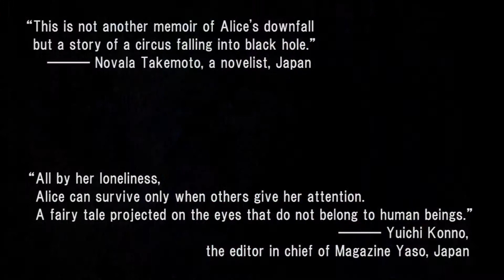Alice in the Underworld: The Dark Märchen Show!! - trailer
An unashamedly gothic version of Alice. For a start, the lead is played by a man. The viewer can determine whether it is kitsch, camp or cult.

Alice in a dark, subterranean wonderland. The film was made with Rose de Reficul et Guiggles, a theatre group dedicated entirely to the gothic genre. The film appears animated, but the gothic characters are as real as can be.